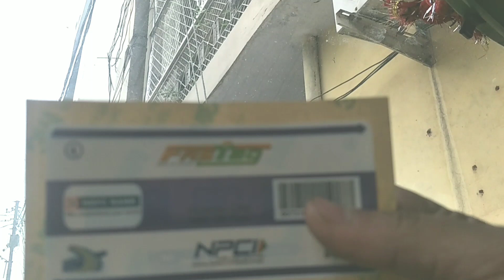how to Install fastag in car | Fastag kaise lagaye | where fastag stick on car | HDFC fastag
Download phonepe app for Fastag recharge